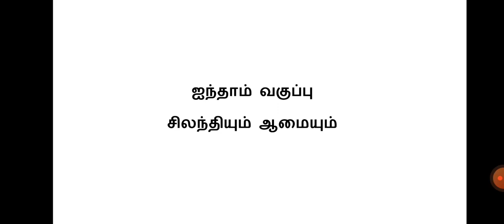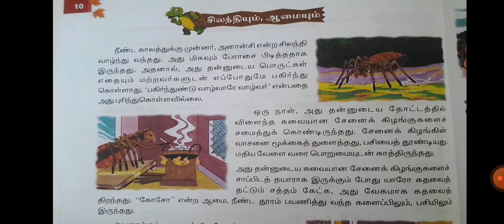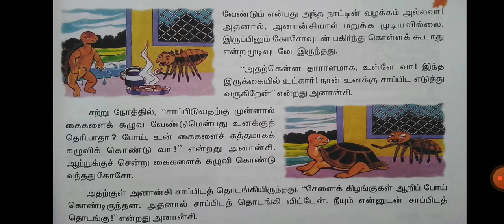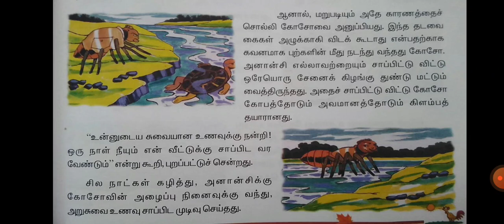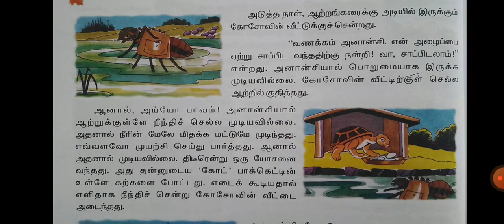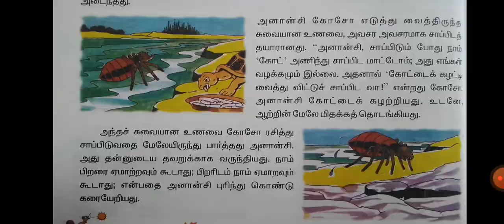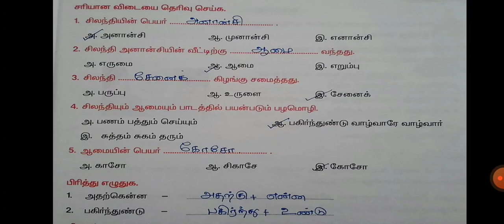சிலந்தியும் ஆமையும் ஐந்தாம் வகுப்பு